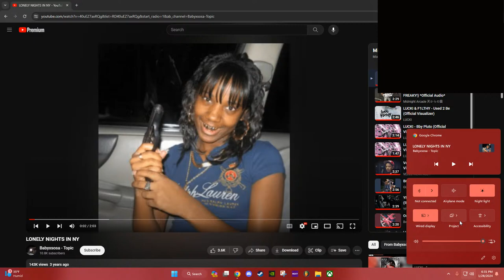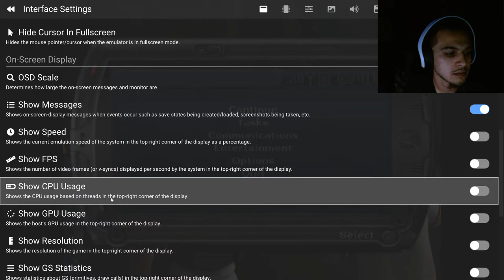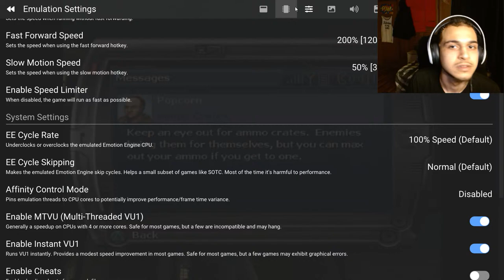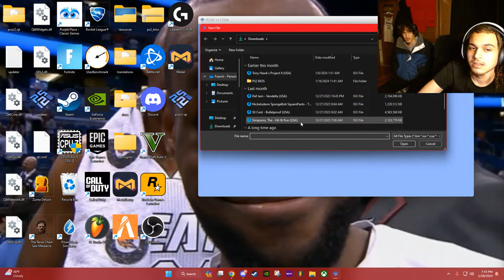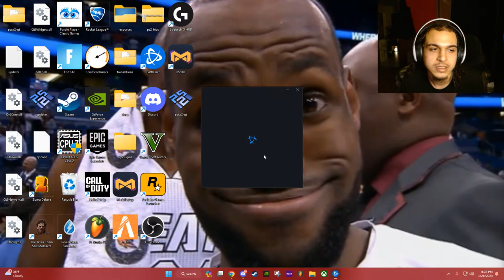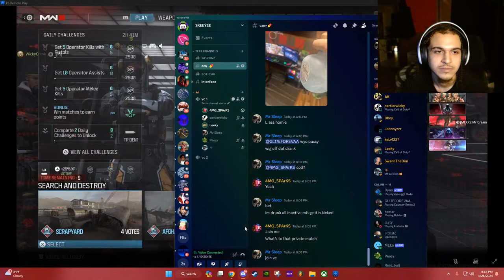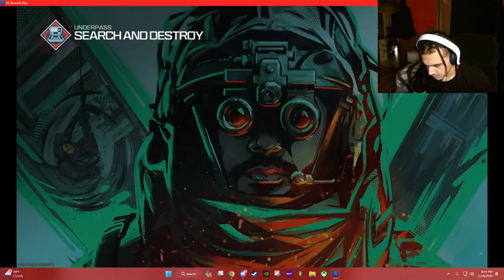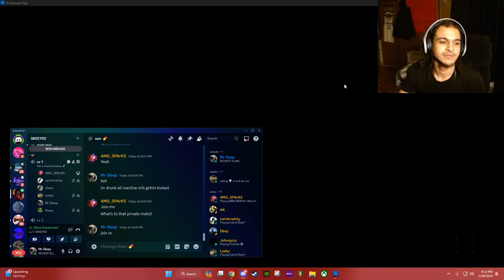PS2 GAMES AND CHILL